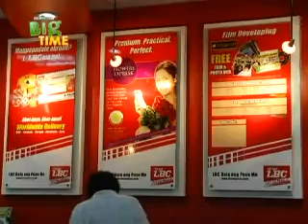Go Negosyo Big Time Episode 2-9: Travel & Freight (Part 4)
Go Negosyo Big Time
Season 2
Episode 9
Travel and Freight Business
(Part 4)